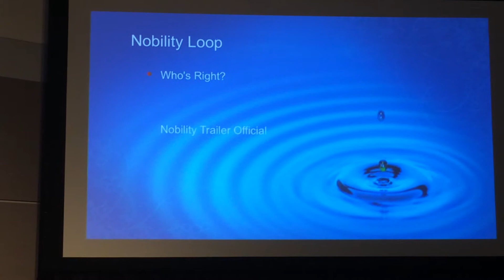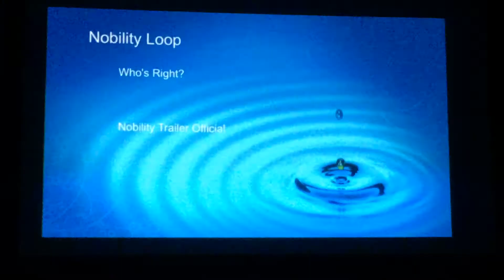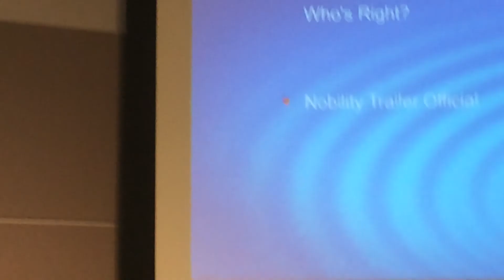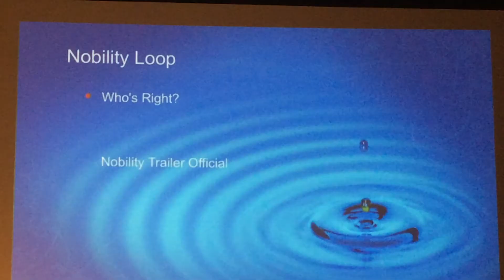2014 Comikaze Nobility Panel via Good Nerd Bad Nerd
The Full Panel from the upcoming show, Nobility starring Christopher Judge, Cas Anvar, Walter Koenig, Doug Jones, Torris Higginson and more.